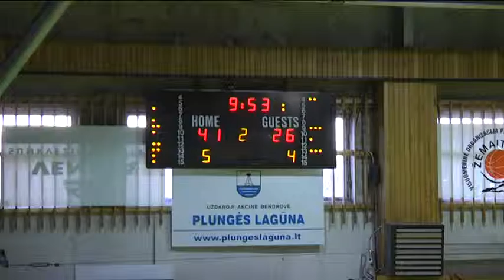Plungės Olimpas - Panevėžio Bangenė-Aivera 2016 10 29.2k